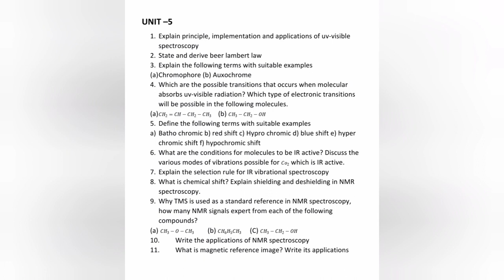CHEMISTRY IMPORTANT QUESTIONS// JNTU //1-1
Hey guy's!!
In this video I have uploaded about CHEMISTRY IMPORTANT QUESTIONS

NOTE: We are not paid by any of the above.

How to get pass in jntu exams???

follow the insta id
jntu_gide
to get updates about the videos